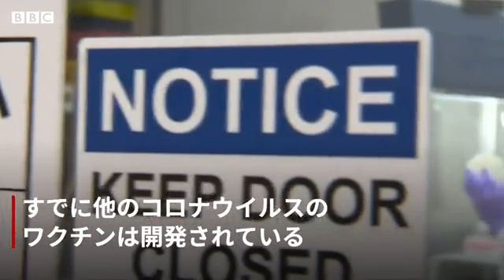「治療法ない」新型ウイルス、24時間態勢でワクチン開発を アメリカの研究者ら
中国・武漢市から世界中に感染が拡大している新型コロナウイルスには現在、治療法やワクチンはない。

しかし今回は、ワクチンの開発に何年もかかった過去の数々のアウトブレイク（大流行）とは状況が異なる。

新型ウイルスの発見から数時間以内に、世界中の研究機関でワクチン開発が始まった。

アメリカとオーストラリアの研究者は、ワクチンの早期実用化を目指し、24時間態勢で対応している。